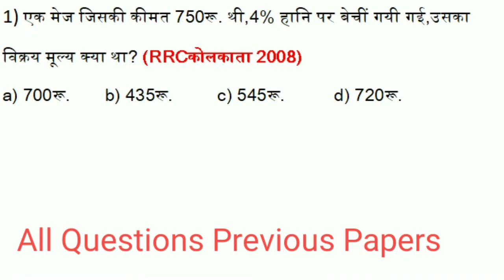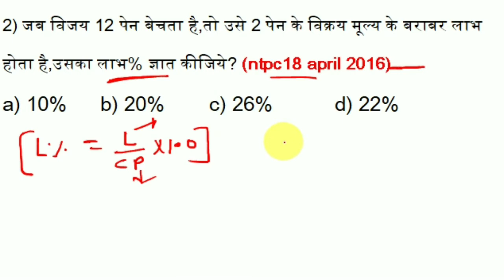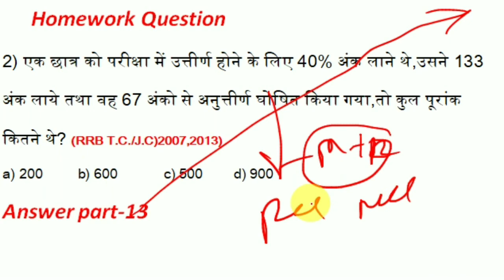Railway Ntpc, Group-D Math Crash Course|| Part-14|| Railway NTPC Math Short Trick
नमस्कार दोस्तों.
इस video में मै रेलवे परीक्षाओ जैसे- RRB NTPC ,RRC GROUP D, EXAM के लिए MATH CRASH COURSE(शार्ट ट्रिक्स) में कुछ अति महत्वपूर्ण प्रश्नों का चर्चा किया हूँ.जो आपके रेलवे परीक्षाओं (NTPC,ALP,RRB JEE,RRC GROUPD,RPF,RRBGROUPD) में बहुत बार -बार पूछे गये प्रश्न है और आपके आगामी रेलवे exam के लिए बहुत ही महत्वपूर्ण है. मै उम्मीद करता हूँ की आपको यह CLASS पसंद आई होगी.. दोस्तों अगर रेलवे परीक्षा की तैयारी कर रहे है तो आप इस चैनल को जरूर SUBSCRIBE कर लीजिये ताकि आपको रेलवे परीक्षा के लिए important विडियो (class)की जानकारी मिलती रहे.

Descriptions.
railway math crash course railway 2020 math crash course
ntpc math crash course  rrc groupd math crash course. Railway math groupd crash course.
Groupd math crash course.math crash course. Ntpc crash course
Groupd crash course.rrb ntpc math crash course.
Railway math crash course in hindi how to crack railway exam 2020
How to crack railway ntpc exam 2020.
Math crash course.math crash course 2020. Math crash course in hindi.